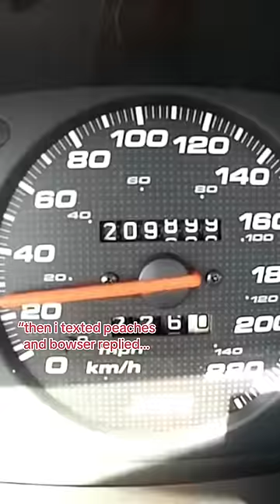WHEN DELIVERY GUY ASKS FOR A PICTURE